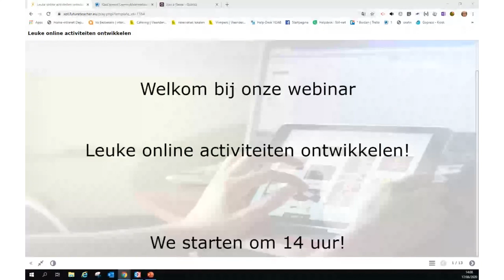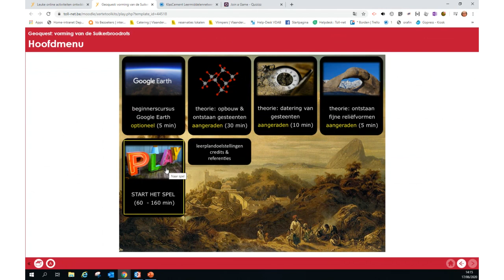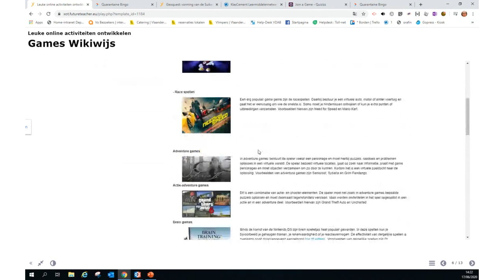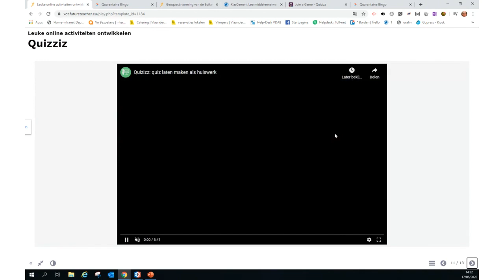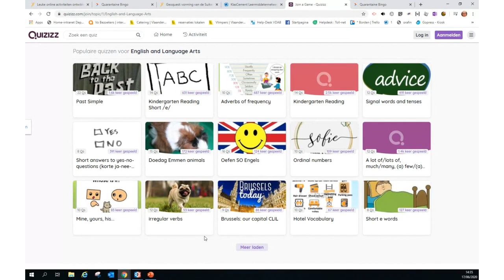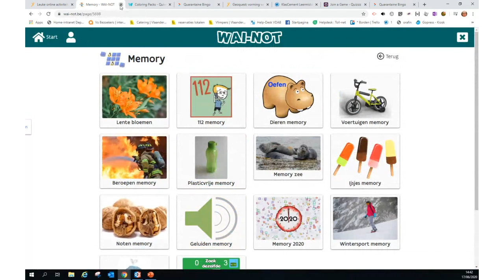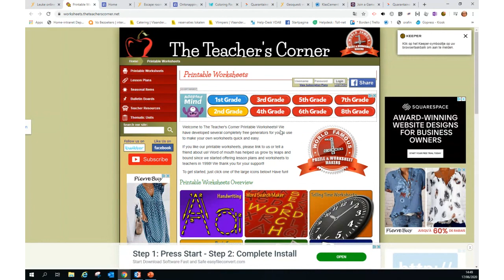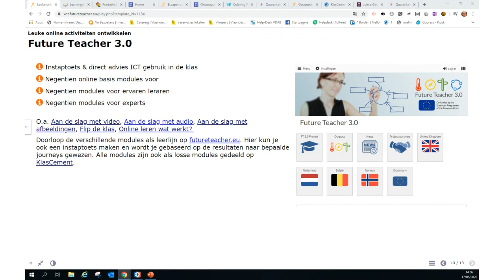Webinar leuke activiteiten 17juni